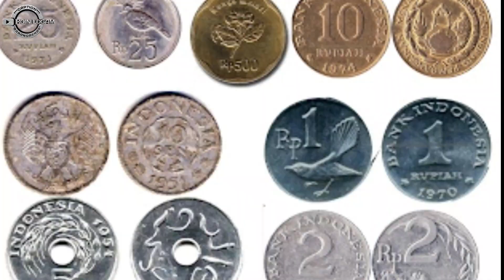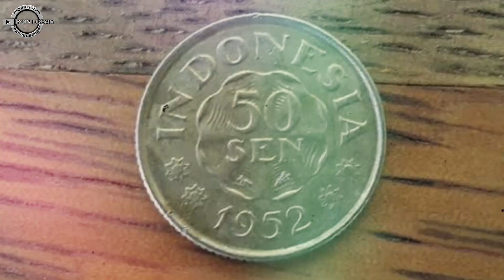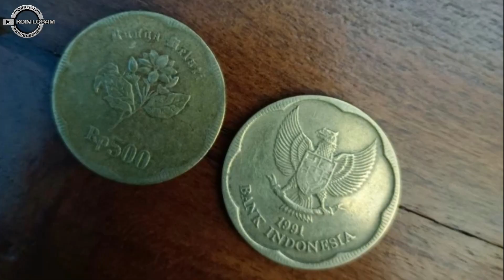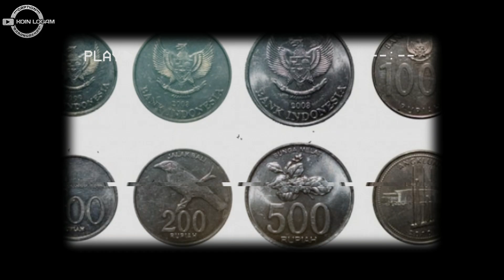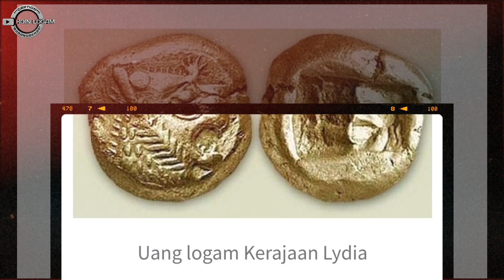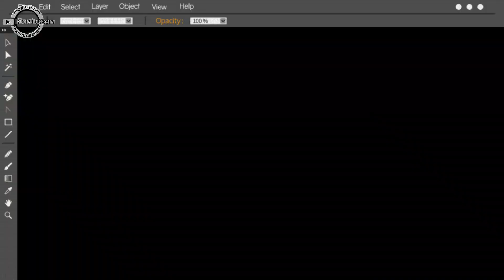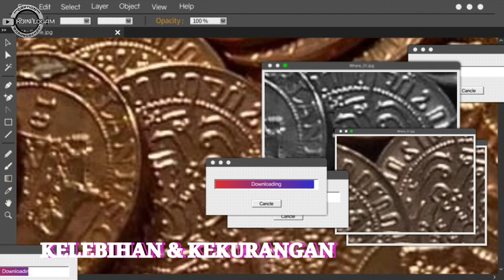UANG LOGAM PENGERTIAN SEJARAH KEKURANGAN & KELEBIHANNYA || KOIN LOGAM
Uang logam pengertian sejarah kelebihan dan kekurangannya, berbeda dengan uang kertas, uang logam terbuat dari bahan tembaga, emas, perak dan besi.
uang kertas terbuat dari kertas yang gampang rusak.
uang logam juga yg terbuat dari emas dan perak harganya sangat mahal, dan yg terbuat dari nickel dan tembaga juga mahal dilihat dari historynya, kelangkaan dan sejarahnya.